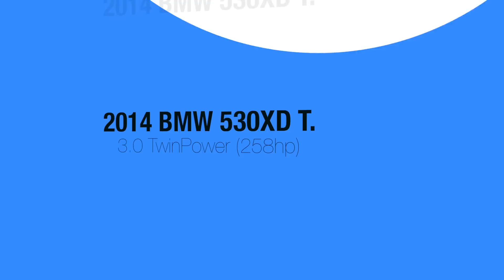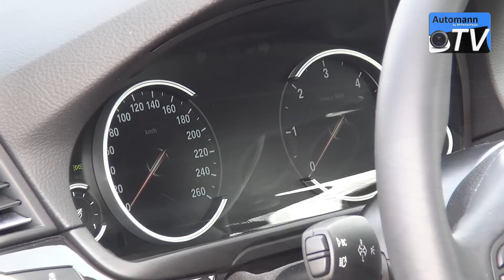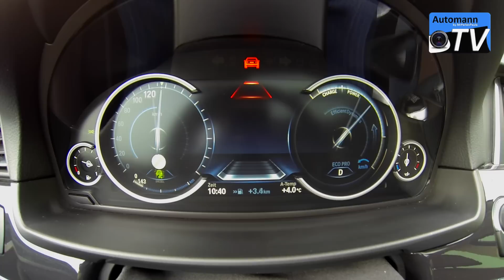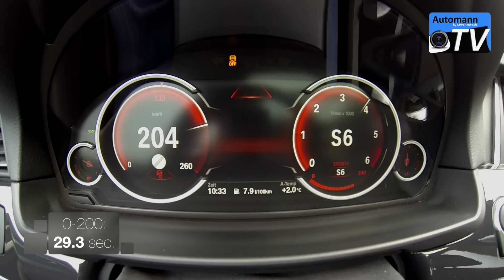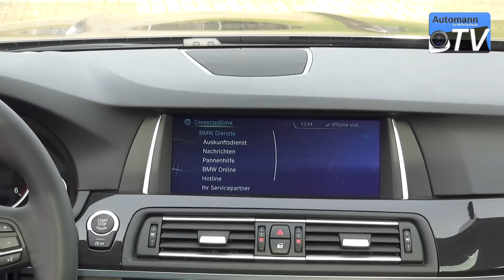2014 BMW 530xd Facelift LCI Touring - DRIVE & SOUND (1080p)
The full Drive & Sound with facelifted 2014 BMW F11 530d Touring as the all-wheel-drive "xDrive" model. The revised 3.0 R6 diesel delivers 258hp and 560Nm of torque, always through the smooth and quick shifting 8-speed automatic transmission (unfortunately not the "Sport-Automatic"). This particular car features the new and customizable dashboard that only is one large LCD screen that can display the three different visuals "Eco Pro", "Comfort" and "Sport". I actually found this screen very helpful as it has a sharp resolution, more functionality for drive modes and media, as well as a well integrated navigation, which almost makes the head-up display obsolete. The 3.0 Diesel has a very good punch and the 8-speed always is awesome but I was honestly expecting a bit more performance, especially at high speeds. Still the adaptive drive suspension is very flexible probably making the 5-series the most comfortable car of its class. What I found very pleasant is the noise the engine makes, it seems as BMW has improved the in-Cab sound for the Facelift and made it sound into the direction of the M550d, great!